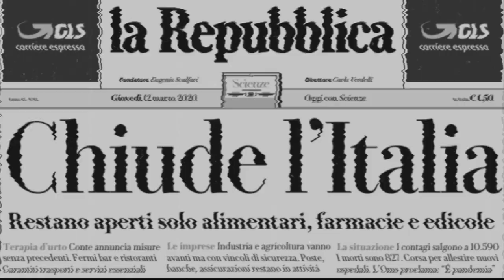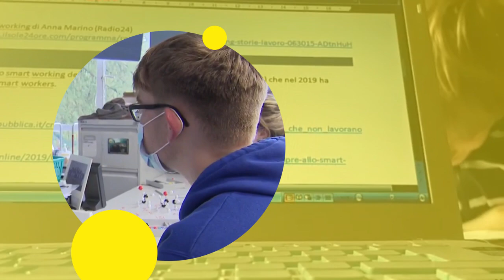Trailer Festival "Il mondo dopo la fine del mondo" - 30/10-1/11/2020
Quali lezioni abbiamo appreso dalla pandemia che, dal febbraio 2020, ha stravolto le società globali in maniera così significativa? Quali sono le conseguenze che ci trascineremo negli anni e quali le strade da intraprendere per far ripartire le nostre economie?

Dal 30 ottobre al 1° novembre, a Modena e in diretta streaming, si terrà 'Il mondo dopo la fine del mondo', un festival del pensiero ideato dagli Editori Laterza e prodotto da ERT - Emilia Romagna Teatro Fondazione e Città di Modena.

Tre giornate di ragionamento con grandi nomi della cultura e della scienza, sui temi dell’emergenza sanitaria e sociale che stiamo attraversando e della gestione di quel che sarà dopo.